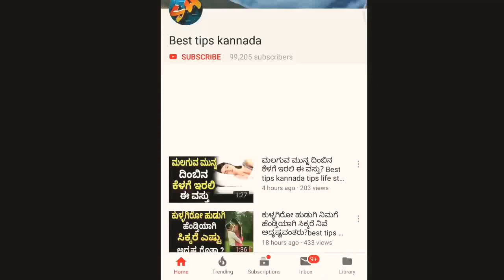ಪರ್ಸ್ ನಲ್ಲಿ ಈ ವಸ್ತುವನ್ನು ಇಟ್ಟರೆ ನಿಮ್ಮ ಪರ್ಸ್ ನಲ್ಲಿ ಯಾವತ್ತು ದುಡ್ಡು ಖಾಲಿಯಾಗುದಿಲ್ಲ!| best tips kannada